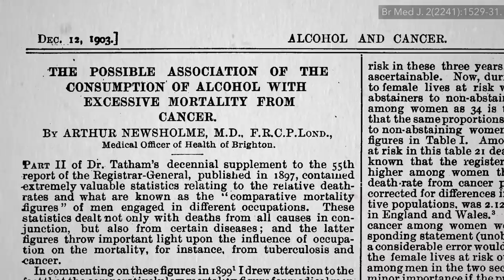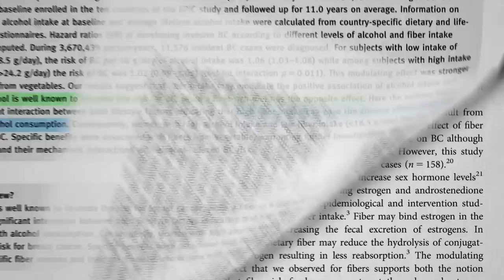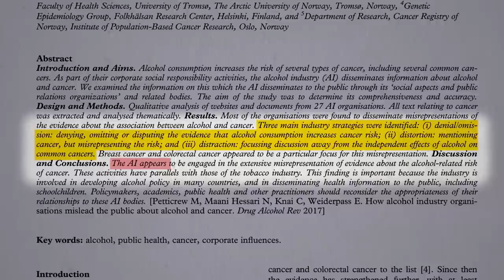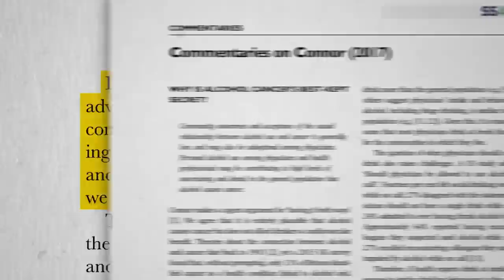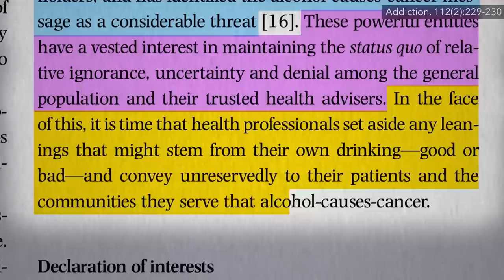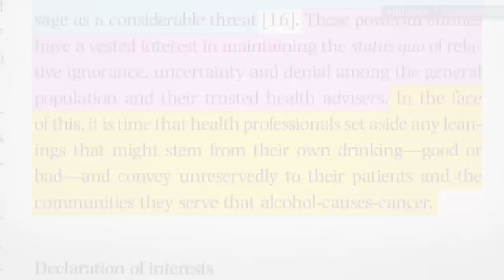Friday Favorites: Can Alcohol Cause Cancer?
If even light drinking can cause cancer, why don’t doctors warn their patients about it?

Cancer is only our second highest killer. The top killer is heart disease, so what about the French paradox? Doesn’t moderate drinking protect against cardiovascular disease? In that case, isn’t some alcohol beneficial overall? These are exactly the kinds of questions I set out to address in this four-part series, which also includes:
• Is It Better to Drink a Little Alcohol Than None at All?

I previously explored breast cancer specifically in my videos Breast Cancer and Alcohol: How Much Is Safe? and Breast Cancer Risk: Red Wine vs. White Wine

Additional videos discussing the connections between alcohol and cancer include Preventing Skin Cancer from the Inside Out and The Best Advice on Diet and Cancer

Have a question about this video? and someone on the NutritionFacts.org team will try to answer it.

Want to get a list of links to all the scientific sources used in this video? You’ll also find a transcript and acknowledgements for the video, my blog and speaking tour schedule, and an easy way to search (by translated language even) through our videos spanning more than 2,000 health topics.